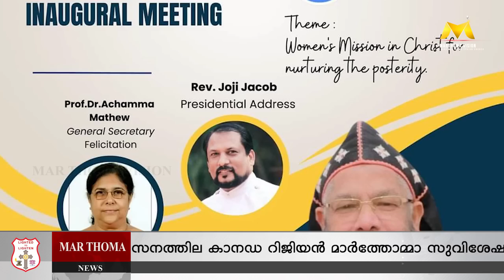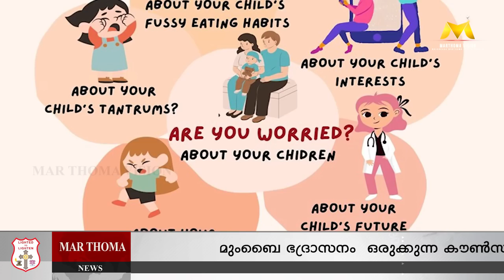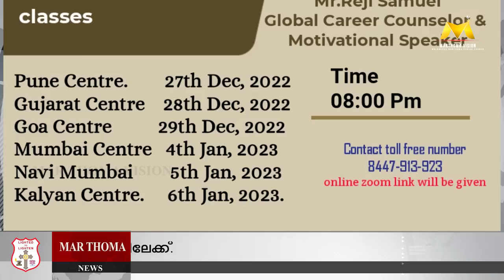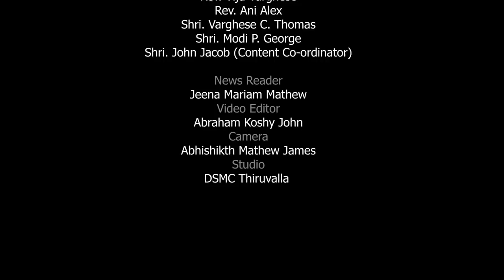MAR THOMA NEWS | 21.07.2023 | MAR THOMA VISION